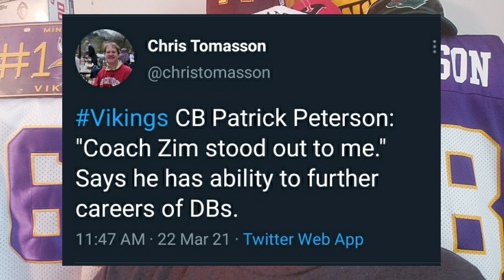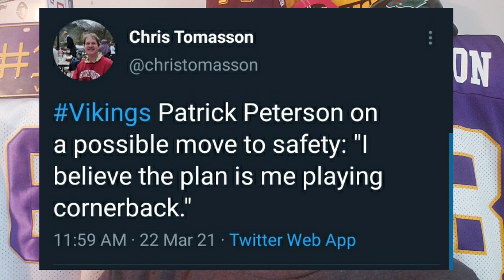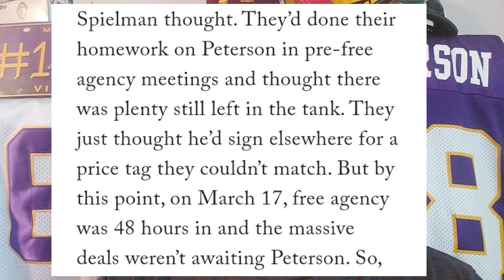How Patrick Peterson Became A Viking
The Vikings introduced Patrick Paterson today and during the press conference we learned some newsy information including what drew Peterson to Minnesota and what position he will play on defense.